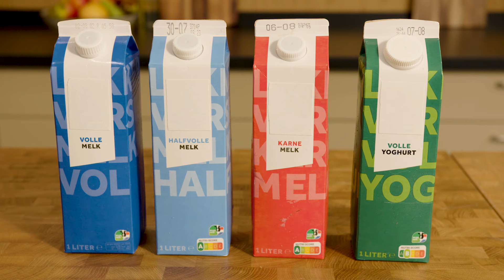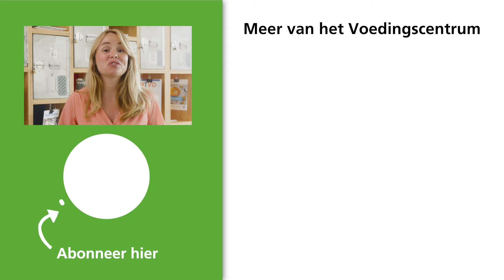Zuivel: wat zijn goede alternatieven? | Voedingscentrum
Alternatieven voor zuivel staan volop in de belangstelling. In een nieuwe serie over plantaardiger eten bespreken we het hoe, wat en waarom, maar je krijgt ook praktische tips & hulp. Deze keer: welke plantaardige zuivel is het gezondst en waarom deze alternatieven veel beter zijn voor het milieu. Onze Lolkje legt je uit wat jij kunt doen!

0:00 Wat zijn goede zuivelvervangers?
0:30 Zuivel: de grootste milieubelasting na vlees
0:55 De gezondheidswaarden van zuivel en plantaardige vervangers
1:50 De introductie van schoolmelk in de jaren 30
2:21 Broeikasgas en veevoer uit verre landen
3:52 De hoeveelheid mest die een melkkoe elk jaar produceert
4:30 Wat is beter? Sojadrink, haverdrink, rijstdrink, amandeldrink of kokosdrink?

🙏Door slim te koken, te kopen en te bewaren hoef je minder weg te gooien en verspil je minder voedsel. Wil jij ook voedselverspilling voorkomen? Kijk voor tips en tools op

ℹ Meer informatie over het Voedingscentrum